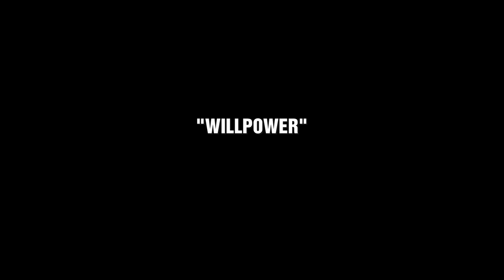epic games & movies Mark Petrie - Willpower - Special tracks with EpicMusicVn | Cinematic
movie and game trailers for epic music Mark Petrie - Willpower - Special tracks with EpicMusicVn | Cinematic